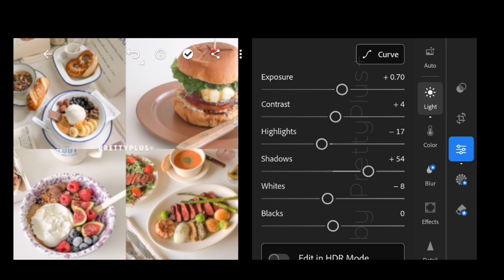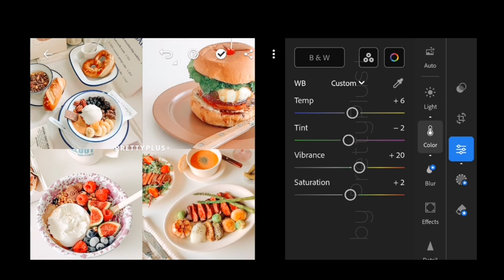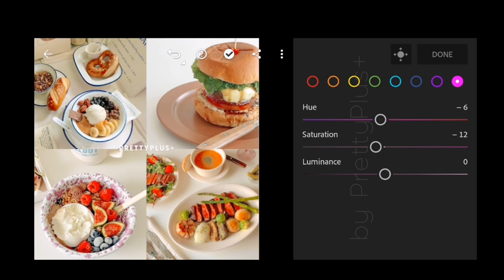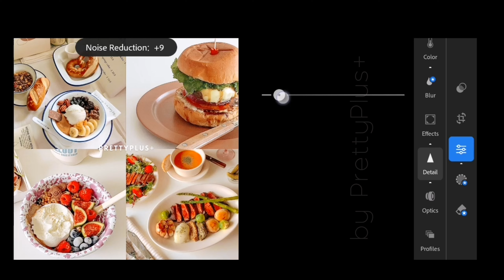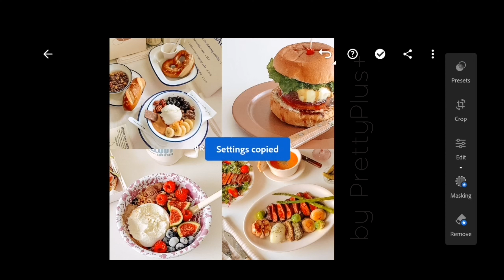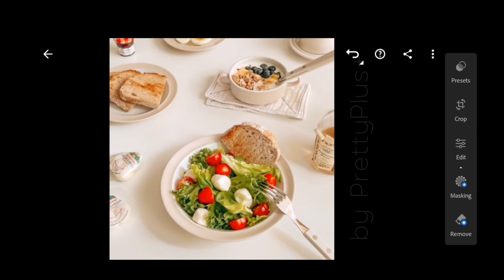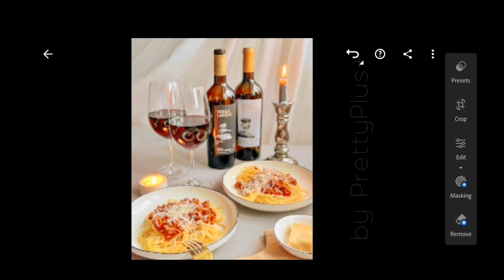Bright Food V4 - Lightroom Mobile Preset Android iOS | Free Download DNG & XMP | Foodie Bright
In this video, I’ll show you how to edit Bright Food V4 Preset using Adobe Lightroom Mobile (Android & iOS)

𝗧𝗵𝗲𝗿𝗲 𝗮𝗿𝗲 3 𝘄𝗮𝘆𝘀 𝘁𝗼 𝗴𝗲𝘁 𝘁𝗵𝗶𝘀 𝗽𝗿𝗲𝘀𝗲𝘁 / 𝗳𝗶𝗹𝘁𝗲𝗿:
1️⃣ You can follow the editing steps on the video (Edit manually)

2️⃣ You can download this preset / filter via the link below, available in DNG format (Android & iOS) & in XMP format (PC Windows & Mac)
★You will need a password to access as it is protected by a password; follow the rules below to find out how to get the password.★

3️⃣ Or You can save time and go to my Gumroad / Shopee to purchase it

Note: Use VPN if you can't open website.

★The preset works differently on every photo depending on your camera, lighting condition, camera setting, etc. So, please make an adjustments if needed in order to achieve your desired result★